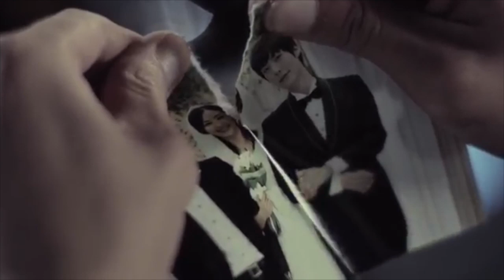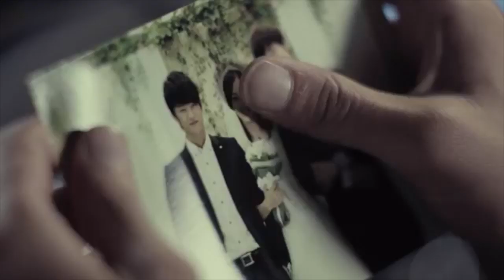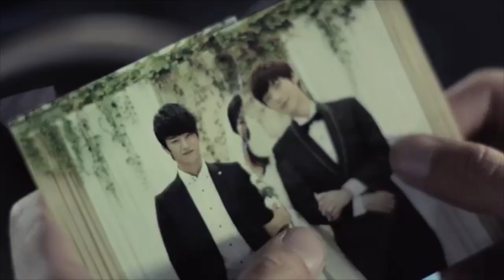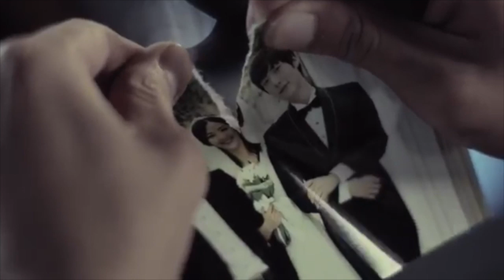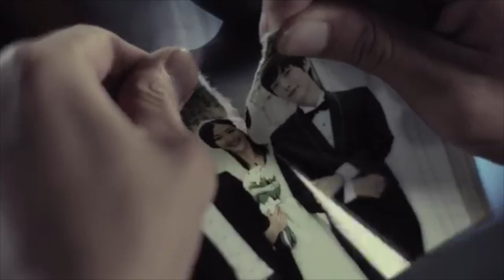K.Will - Please Don't (ONE HOUR)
An entire hour of Please Don't by K.Will because for some reason this doesn't exist yet.